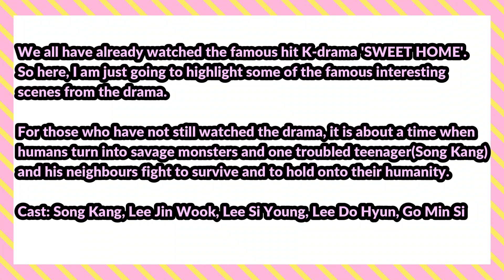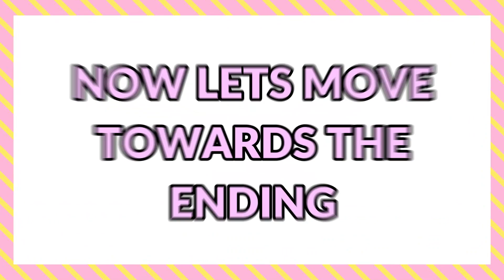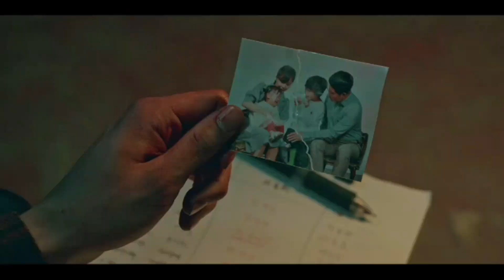Sweet Home (2020) Kdrama || Interesting & Important Scenes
Aanyonghasaeyo Chingus !! M back after a long time with our one of the favourite dramas, Sweethome "SWEET HOME".,.. In this video I have compiled some of the interesting and important scenes from the drama.. hope you all will like it..